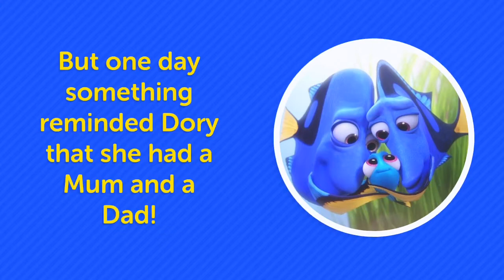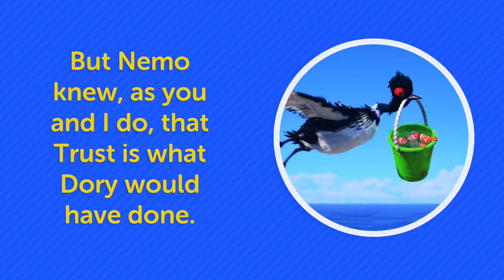Finding Trust - Dory